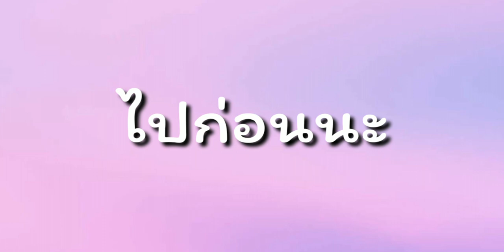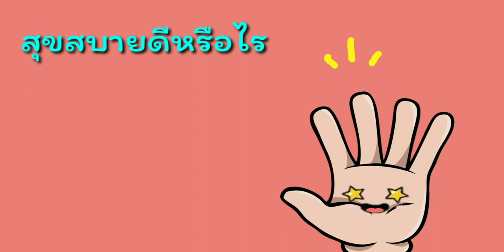เพลง นิ้วโป้งอยู่ไหน ๆ อยู่นี้จ้ะ อยู่นี่จ้ะ สุขสบายดีหรือไร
เพลงนิ้วโป้งอยู่ไหน นิ้วมือภาษาไทย

นิ้วโป้งอยู่ไหน นิ้วโป้งอยู่ไหน
นิ้วชี้อยู่ไหน นิ้วชี้อยู่ไหน
นิ้วกลางอยู่ไหน นิ้วกลางอยู่ไหน
นิ้วนางอยู่ไหน นิ้วนางอยู่ไหน
นิ้วก้อยอยู่ไหน นิ้วก้อยอยู่ไหน
มือฉันอยู่ไหน มือฉันอยู่ไหน

อยู่นี่จ๊ะ อยู่นี่จ๊ะ
สุขสบายดีหรือไร สุขสบายดีหรือไร
ไปก่อนนะ สวัสดี